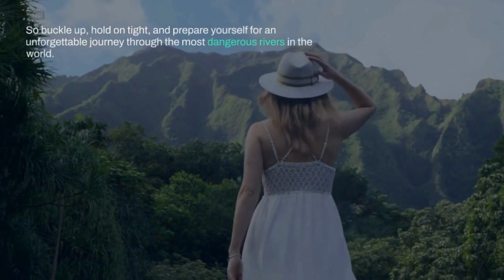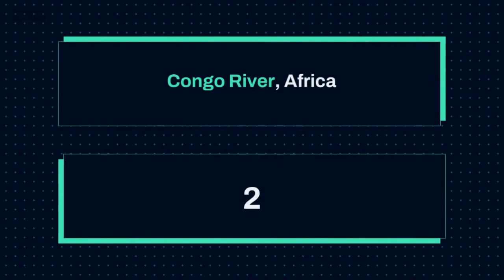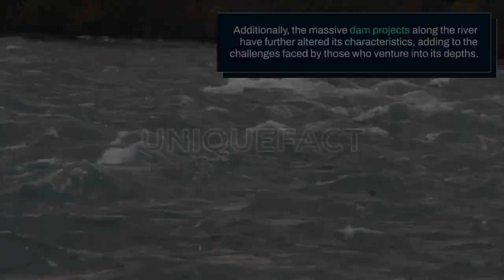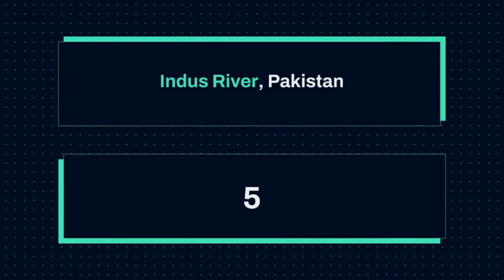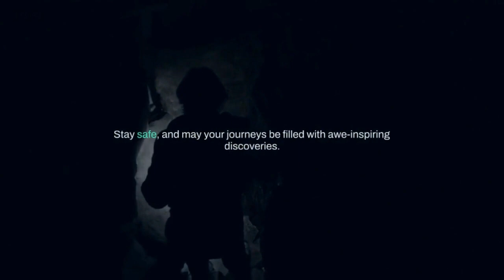Thrilling Expedition: Conquering the Most Dangerous Rivers in the World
Embark on an exhilarating expedition through the most dangerous rivers in the world! Join us as we navigate the untamed forces of nature, braving treacherous rapids, swirling whirlpools, and unpredictable conditions. From the mighty Amazon River in South America to the untamed Congo River in Africa, witness the raw power and beauty of these formidable waterways. Explore the challenging Yangtze River in China, conquer the adrenaline-pumping rapids of the Colorado River in the United States, and navigate the high-flowing Indus River in Pakistan. This thrilling adventure will test the limits of experienced explorers and showcase the relentless forces that shape our planet.